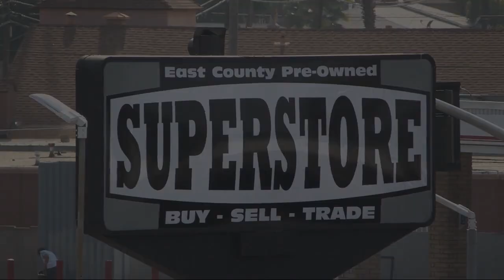2013 Kia Soul Plus Hatchback San Diego Carlsbad National City Chula Vista Alpine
2013 Kia Soul Plus Hatchback Stock Number: 240903 Vin:KNDJT2A65D7501134.

327 El Cajon Blvd.